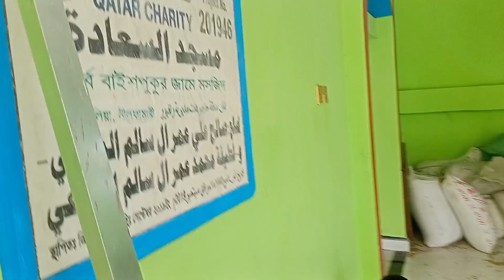Alhamdulillah মসজিদের পরিষ্কার করতে পেরেছি। Abdul Motaleb |Motaleb lifestyle